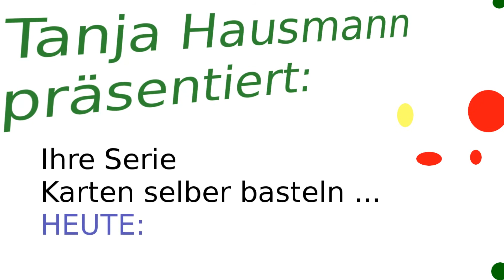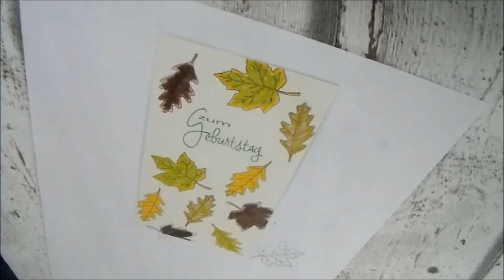Anleitung schnelle Geburtstagskarte in Herbstfarben stempeln - cardmaking [Tutorial in deutsch]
SELBSTGEMACHT : Meine sechste herbstliche Karte für dieses Jahr - diesesmal eine schnelle und leichte zum Nachbasteln.
DIY Tutorial: Diesmal  eine Karte OHNE die Big Shot Stanzmaschine.
Schritt-für-Schritt erklärt.

Wenn euch das Video gefällt, dann TEILT es auch mit euren Freunden :)

Material, u.a.:
- Stempelset efco Blätter *
- efco Stempelset 4511201 *
- Memento Stempelkissen Cottage Ivy *
- Distress Ink *
- Fotokarton in dottergelb o.ä.
- Fotokarton in beige / creme o.ä.
- doppels. Klebeband 6mm

Meine kleine Ausrüstung:
- mein Mirco *

** Mit einigen Artikeln (Stempelsets und Schablonentupfer) wurde mein Video von der Firma unterstützt - vielen Dank dafür!